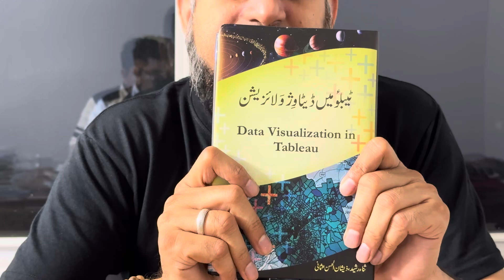Data Visualization Career Path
Join me on What’s App